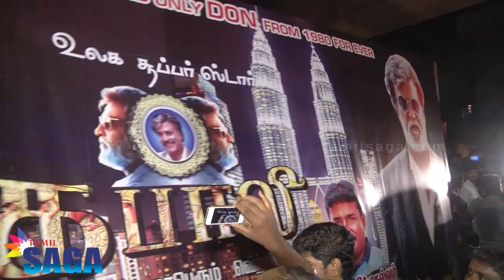Kabali Rajini Fans Angry with Kasi Theater Owner | Kabali Movie | Tamilsaga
Kabali, Kabali Opening at Kasi Theater Video, Kabali Rajini Fans, Kasi Theater, Kabali Rajini Fans Angry